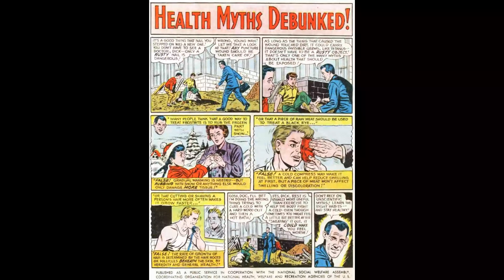Vintage Ads - Health Myths Debunked!